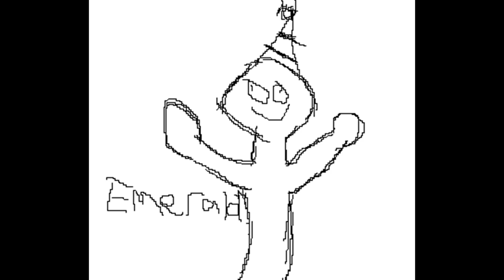Fallout #8: Deeper Yet Into Vault 15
on we go with neverending combat